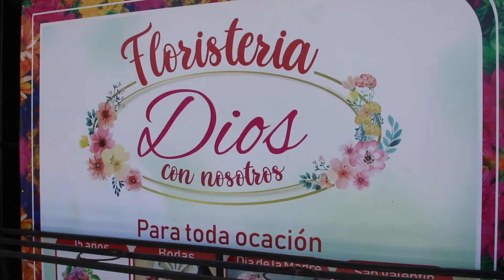LaPatrullaTV 📺👮🏼‍♀️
El día de las madres es una fecha especial en dónde existen muchos tipos de detalles para mamá uno de los más especiales son las flores 🌷🌼